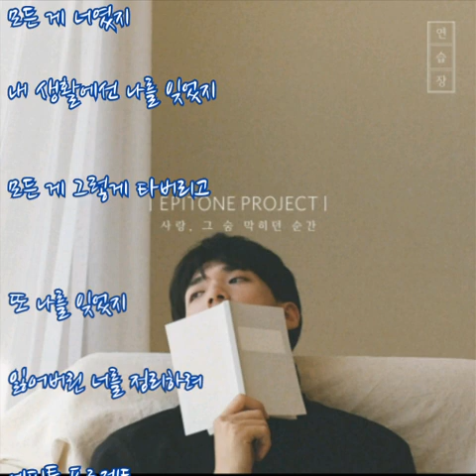에피톤 프로젝트(Epitone Project) ➿ 사랑, 그 숨 막히던 순간 (가사)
에피톤프로젝트 ➿ 사랑, 그 숨 막히던 순간

우리 여기까진가 봐

어쩔 수 없나 봐

돌이킬 수 없는 그 끝에

내가 있지 그리고 네가 있지

아무 말 없어도

난 모든 걸 알고 있었지

사랑 그 숨 막히던 순간

모든 게 너였지

내 생활에선 나를 잊었지

모든 게 그렇게 타버리고

또 나를 잊었지

잃어버린 너를 정리하려

가끔 나 거리에 서서

너와 비슷한 뒷모습에 이내

주저앉고 말지

아직 남아 있나 봐

미련하게도

여전히 난 너를

아직도 난 너를

모든 게 너였지

또 나를 잊었지

주저앉고 말지

아직 남아 있나 봐

미련하게도

여전히 난 너를

아직도 난 너를

모든 게 너였지

또 나를 잊었지

모든 게 너였지

또 나를 잊었지